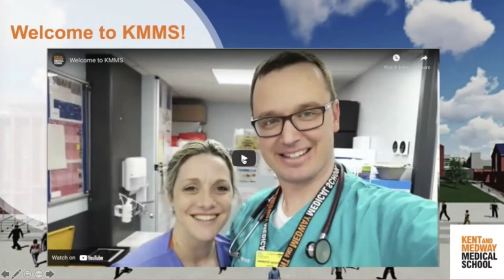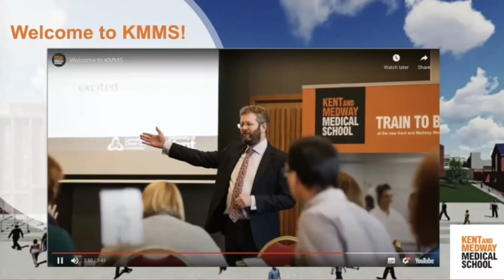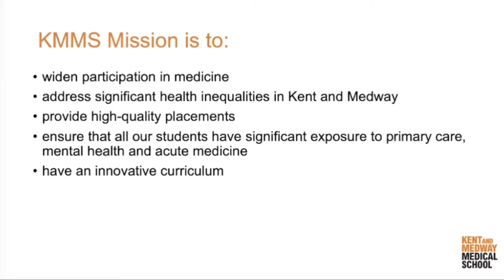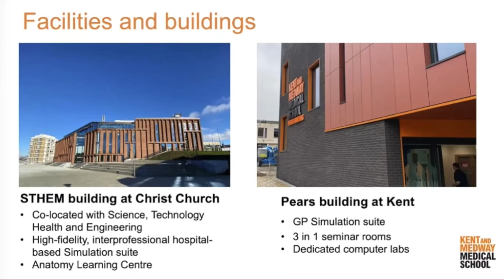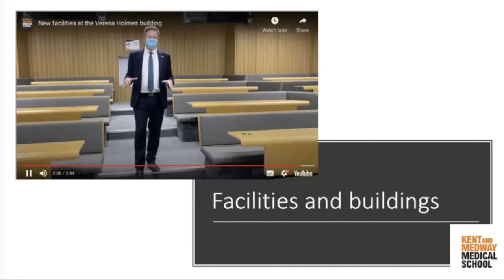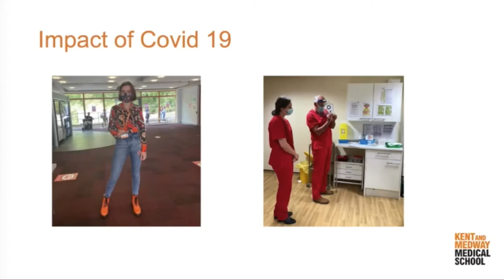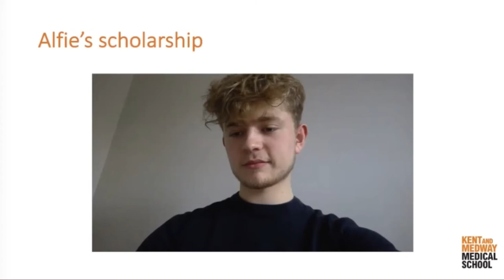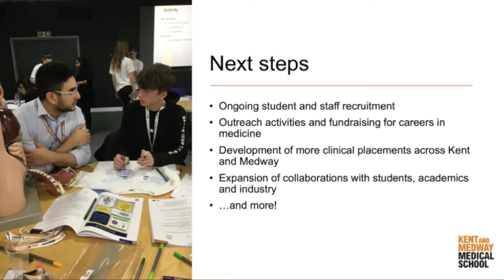Kent and Medway Medical School 22 3 21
Dr. Chris Holland, Dean of KMMS